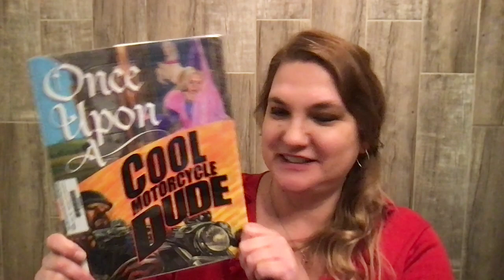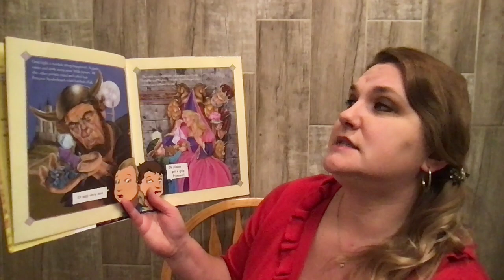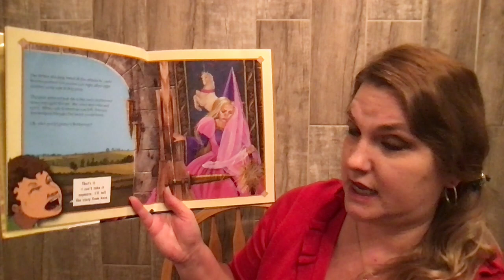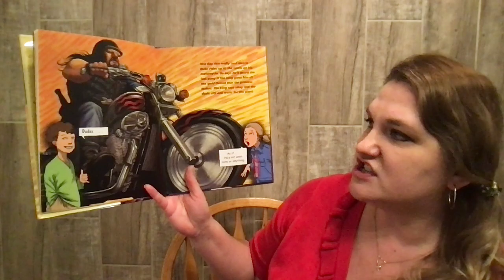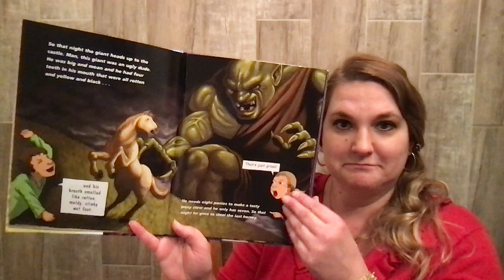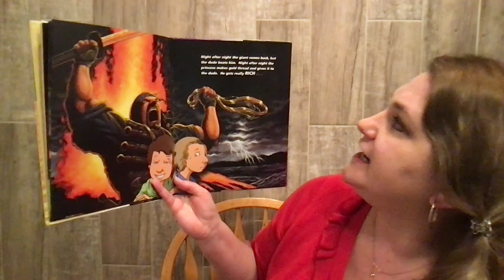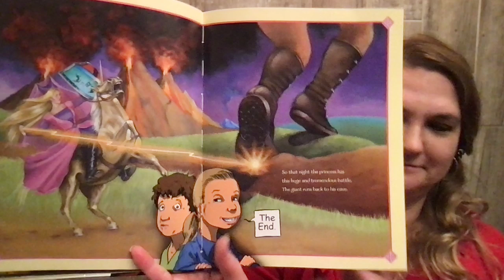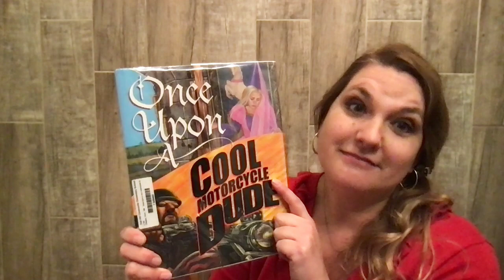Once Upon A Cool Motorcycle Dude by, Kevin O'Malley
Enjoy this wonderful book about two kids working together to write a story for their school project. Both tell completely different stories but find out that when they work together, it becomes even better!